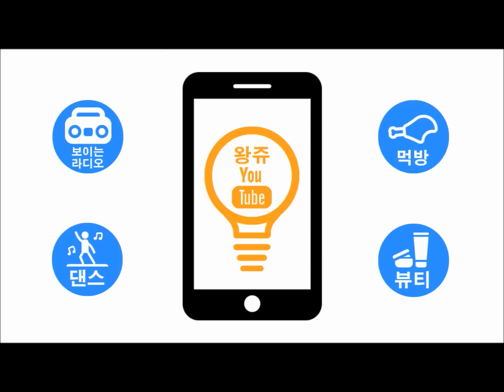왕쥬 다어이트 식단(샐러드,닭가슴살) 먹방 mukbang(Eating Show)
130812 방송분

왕쥬 관련 링크#